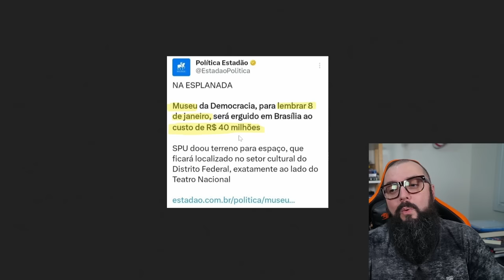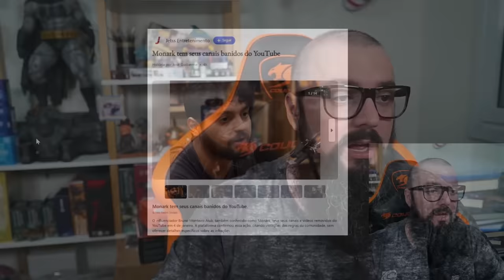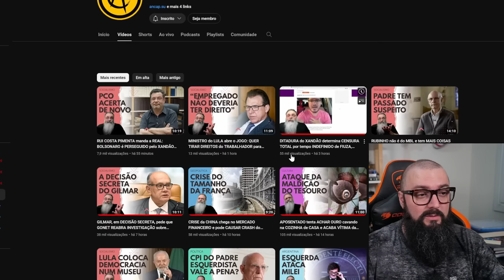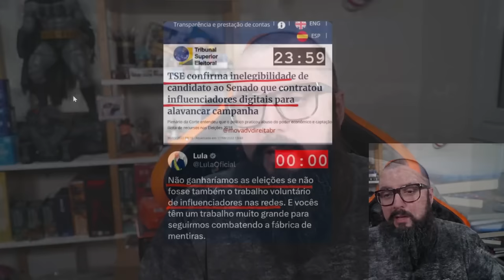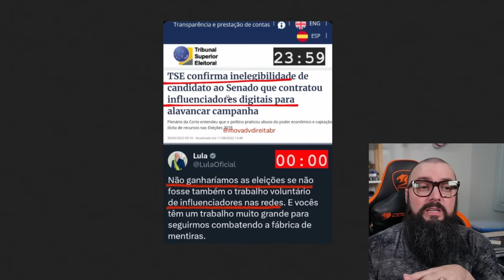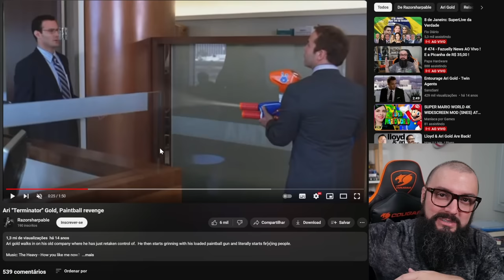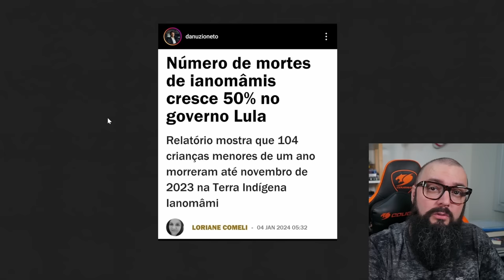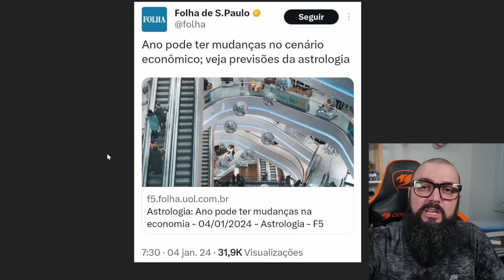Fazuelly News #57 - Desvios na Famácia Popular !